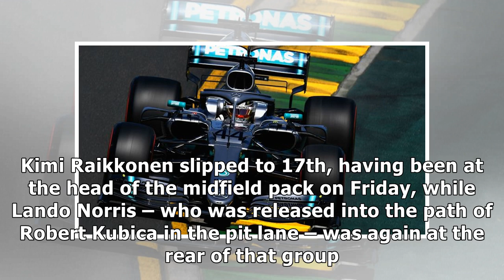Formula 1: Lewis Hamilton completes Australian GP practice sweep